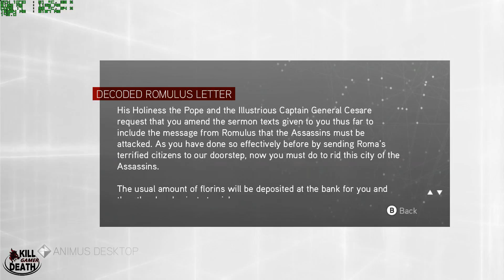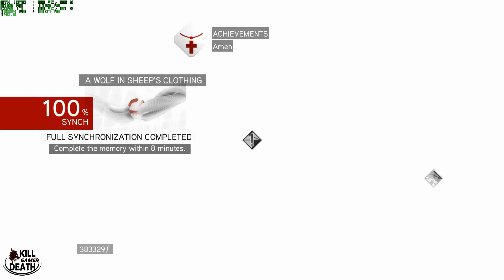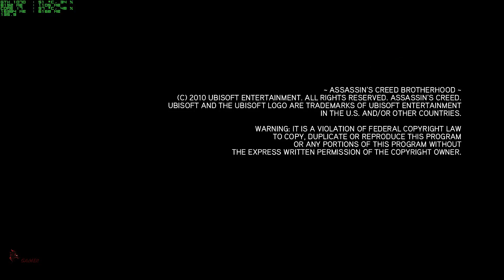ASSASSIN'S CREED BROTHERHOOD \o/ : [PARTE 12] FINAL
FAALA PESSOAL... KILL DEATH TRAZENDO MAIS UMA VÍDEO DO GAME ASSASSIN'S CREED BROTHERHOOD, ENTÃO SEGUE AÍ A ÚLTIMA PARTE DO GAME.

SÓ ASSIM SABEREI SEGUIR EM FRENTE!!!